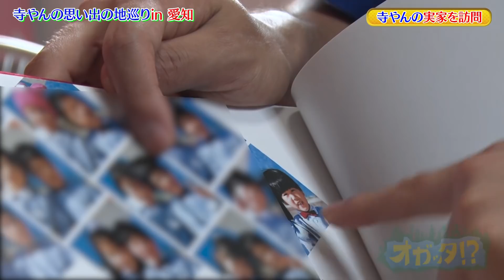寺山武志が家族と乾杯～愛知編～ 第3話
■仙台放送 オガッタ!? シーズン9
【寺山武志が家族と乾杯～愛知編～　第3話】（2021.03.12放送分）

新婚オガメン・寺やんの故郷、愛知を巡る旅。

やってきたのは、寺やんの実家。
玄関を開けると、赤オガＴシャツを着たヘルメット男が登場。

男は、寺やんの父・寺山敦朗（あつお）。
明石家さんまに憧れてる敦朗は、
ひき笑いをしたり、「ほんまや！」と言ったり…と、だいぶヤバめなオガリ人。

なぜか敦朗と寺やんでムーンウォークバトルを開催。
現場はどんどんカオスと化します。

その後、寺やんのお部屋へ。
卒アル鑑賞会になるのですが…大事件が発生します。

▼オガッタのおすすめ動画はこちら！

【 オガッタとは？ 】
舞台・ミュージカルなどで活躍している3人の若手俳優が
世界中を旅しながらオガっていく成長系トリップバラエティ！
（オガる＝「成長するという北日本の方言」）

B級スポット、絶品グルメ、露天風呂、サバイバル、フルマラソン
クッキング、ミュージック、ダンス、オリジナルドラマ…などなど
いろんなテーマに果敢にトライする15分！

仙台放送　毎週金曜深夜1時25分から絶賛OA！
笑えて、踊れて、たまに泣ける…オガりな記録をお楽しみください！

【 オガメン 】

▼寺やん（寺山武志／赤色）
最年長オガメン。番組の中では仕切りを担当。おもしろ役者とバラエティタレントのスキルを、オガり旅の中で体得することは出来るのか！？
基本、マッシュルームヘア。すぐ悩む。

▼なおき（武子直輝／青色）
とってもヤンチャなムードメーカー！なキャラを演じている男。
番組サイドにとってかなりありがたい、ありがた系オガメン！
坊主だったり。ロン毛だったり。目玉が強い。

▼あきら（高野洸／緑色）
若くして国民的歌合戦に出場するなど、すでに芸能界の頂点を見た
最年少の末っ子オガメン。抜群に歌って踊れる。マスコット的存在として
イジられつつも、時折、天下人の空気を出す瞬間がある。最近、口が悪い。

【 番組情報 】

▼本放送
毎週金曜 深夜1時25分～

▼サンデーオガッタ
毎週日曜 お昼1時55分～